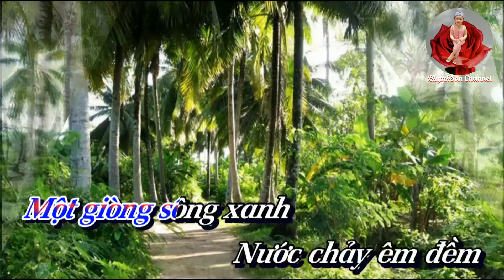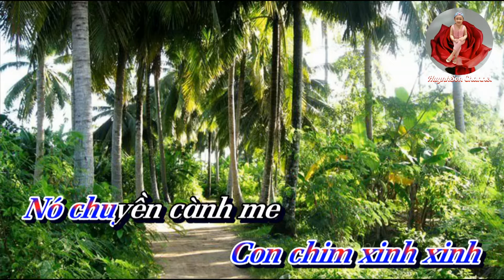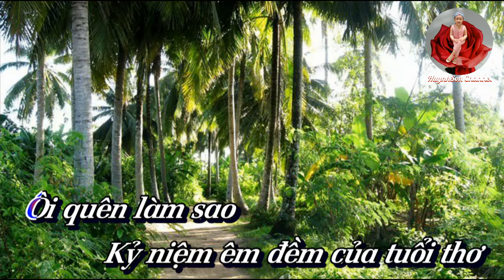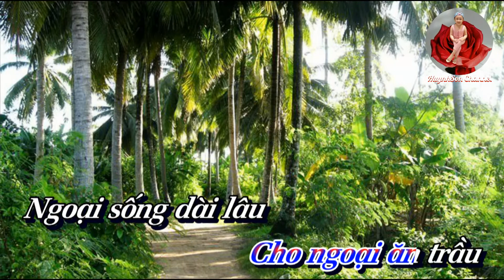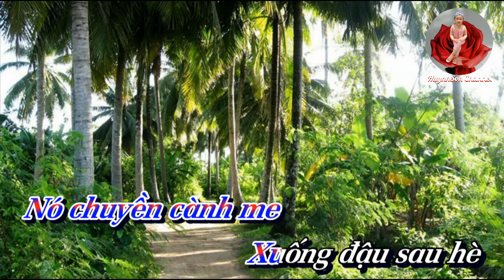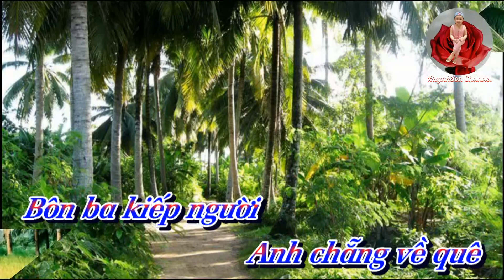Karaoke Về Quê Ngoại _ Duy Khánh